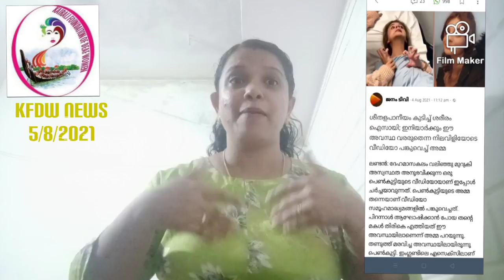Her body became ice after drinking the cold drink.. Happened....